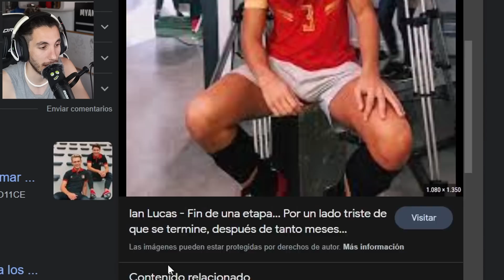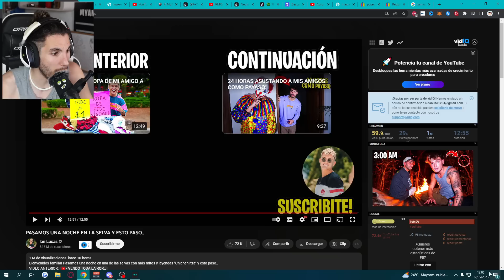el PAYASO MIMI ha APARECIDO en el BOSQUE 😨🤡 *IAN y FEDE asustados*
*El Payaso Mini ha aparecido en el Bosque? IAN y FEDE